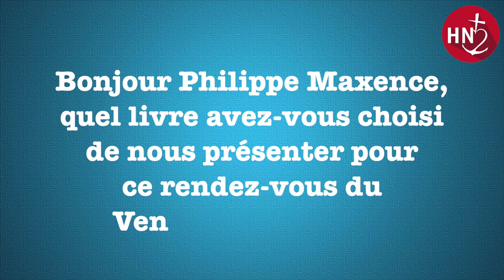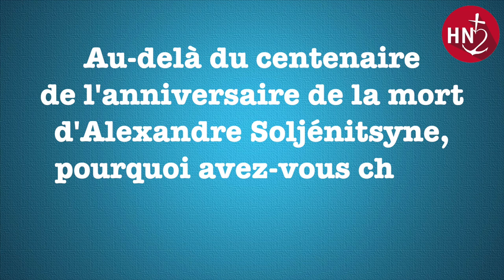Le Pavillon des cancéreux : un roman universel